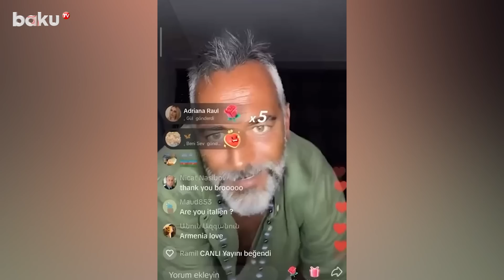Итальянский Тиктокер Алессандро Карузо станцевал под «Noldu Pashinyan»